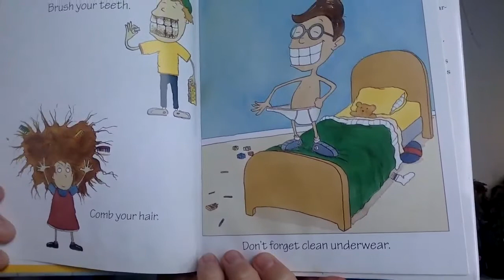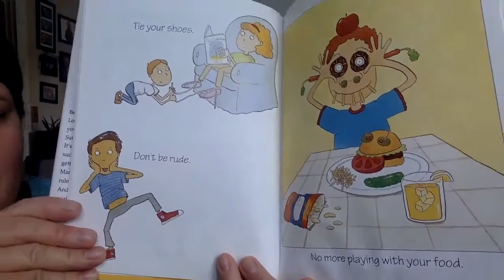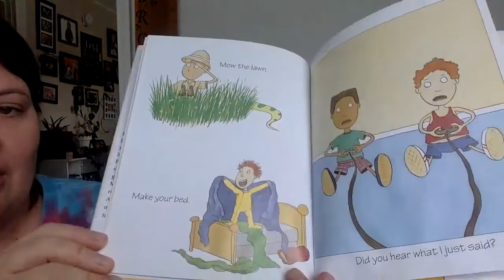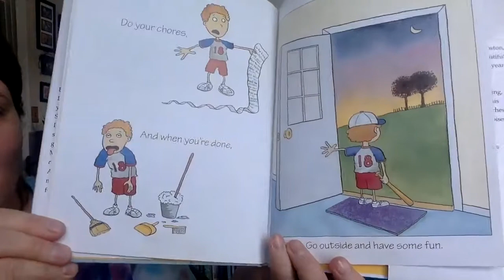The Rules by Marty Kelley, read by Jackie Wilt